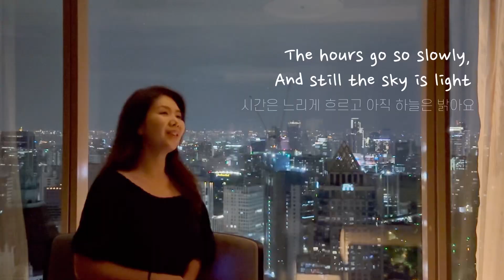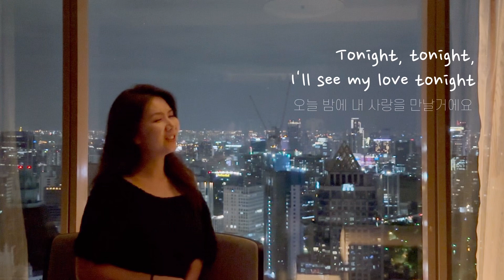Tonight(Musical ‘West side story’)-Leonard Bernstein 곡/ 뮤지컬웨스트사이드스토리/ 번슈타인 곡/ 투나잇 성악버전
휴가를 잘 다녀왔습니다😊
오늘 영상은 잠시(?) 있던 호텔 풍경과 어울리는 곡이 있어서 불렀던 걸 올려봅니다.

지금 편집하면서 보니 이렇게 잘 놀고 한국에서 아팠던게 좀 웃기네요😆
휴가지에서 아프지 않았던 것이 은혜였다는 걸 다시 한 번 느꼈습니다.

보시는 분들과 함께 갈 수는 없어서 아쉽지만 이렇게라도 잠시 쉬어가시길 바래봅니다💕

성장하는데  큰 힘이 됩니다😚
* 📩 추천해 주시는 곡이나 신청곡이
있으시면 불러 드릴께요😄